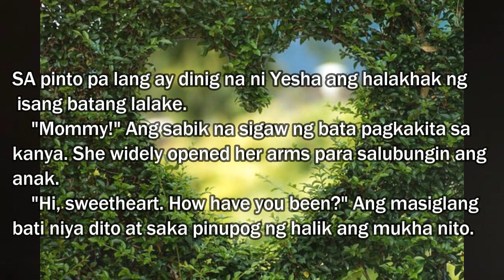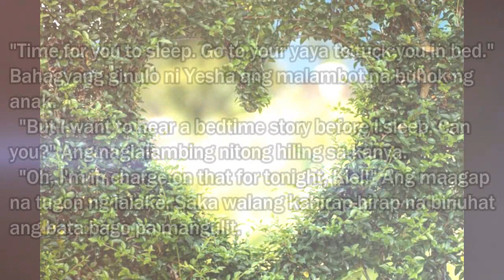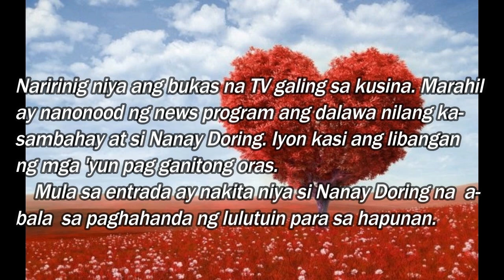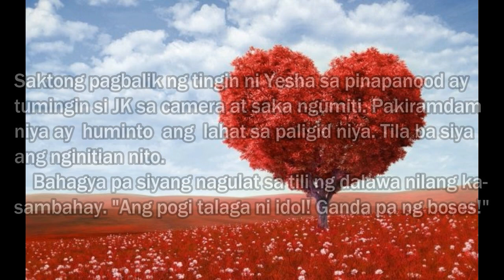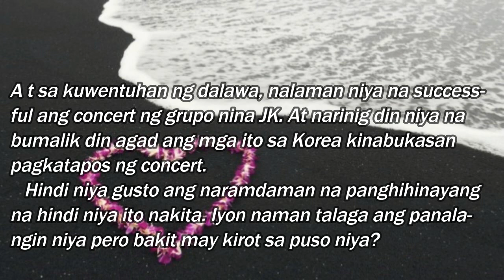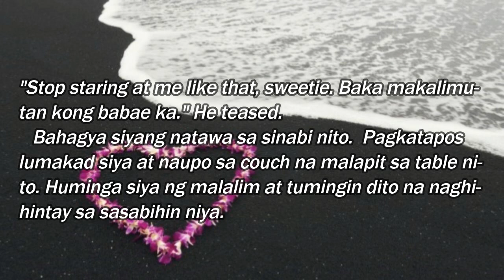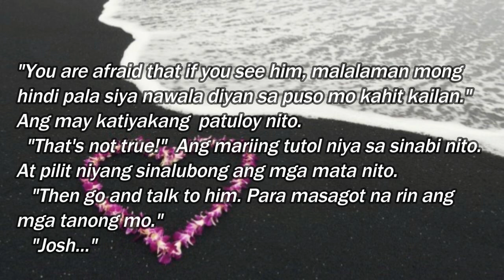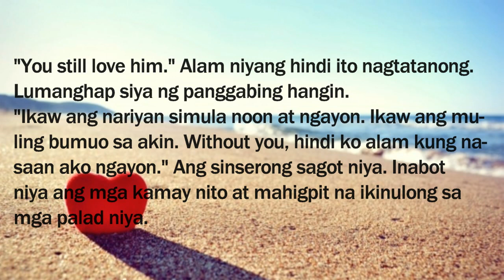{FF} Jungkook-MAGIC SHOP Chapter Two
Hi there!

Here's your pocketbook that turns into vlog. I hope you enjoy it!

Diaries of the Heart Series feat Jungkook-Magic Shop Chapter Two
is a fan fic. It is purely from the creative imaginations of the vlogger.

What if your favorite idols have a normal life like us?
What if they fall in love to an ordinary girl?

Some Good Things Never Last by Barbara Streisand
Tell Him by Barbara Streisand and Celine Dion
Where Do Broken Hearts Go by Whitney Houston
I Love You Goodbye by Celine Dion